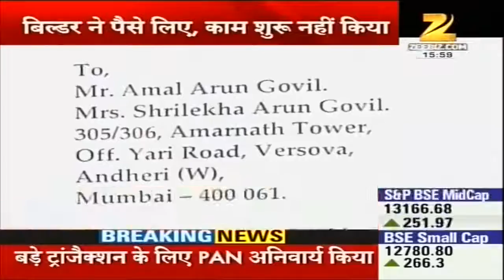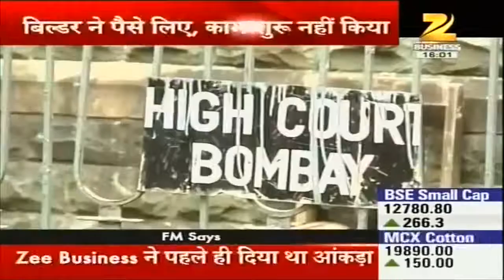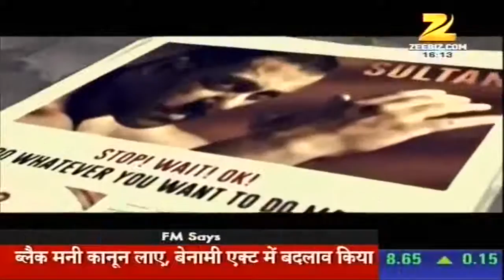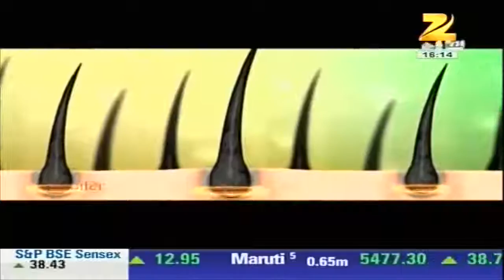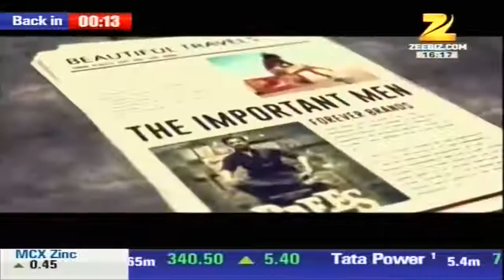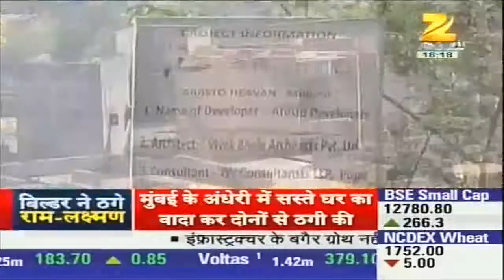SPECIAL LIVE DEBATE ZEE BUSINESS - SENIOR LAWYER SUJAY KANTAWALA - 01/10/2016